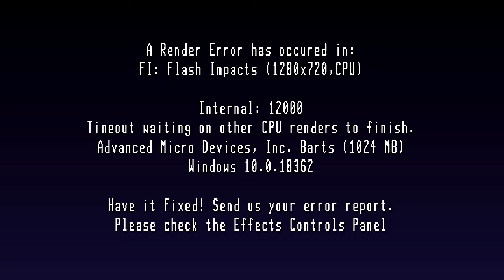Beyond The Pale: Red Carpet Movie Premiere